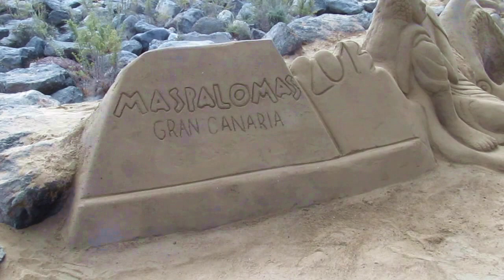Gran Canaria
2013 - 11. Gran Canaria – wyspa na Oceanie Atlantyckim należąca do Hiszpanii, będąca częścią archipelagu Wysp Kanaryjskich. Leży nieopodal północno-zachodnich wybrzeży Afryki, wraz z całym archipelagiem zaliczana jest do Makaronezji.